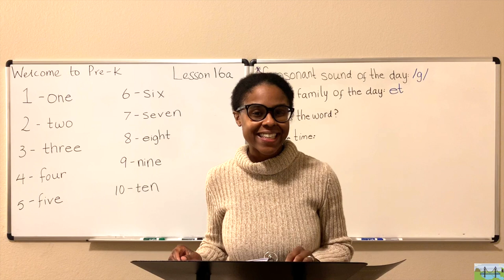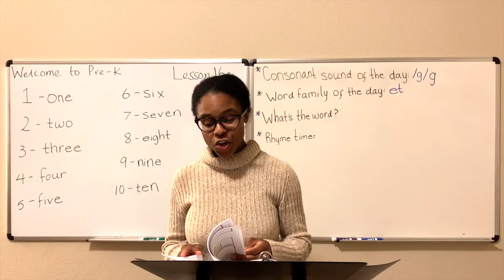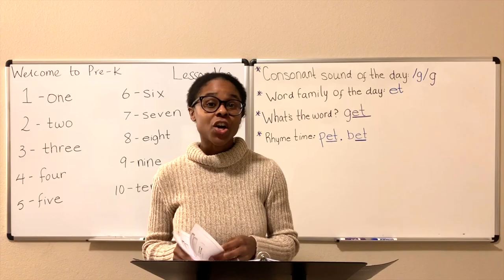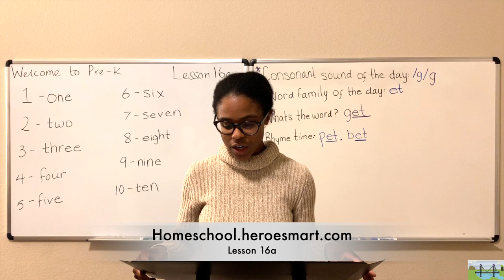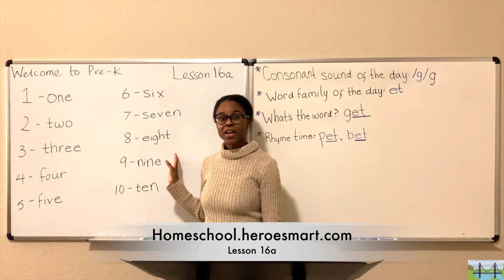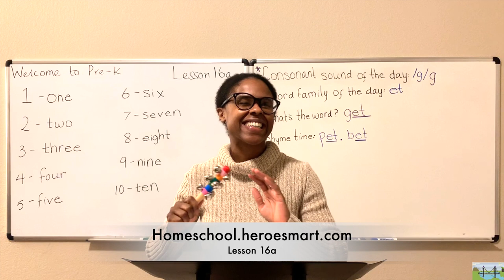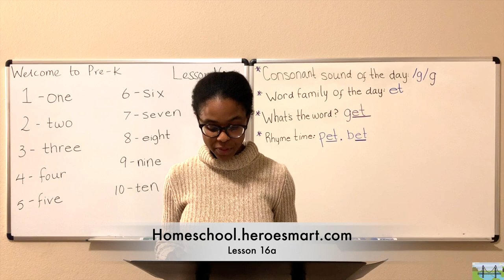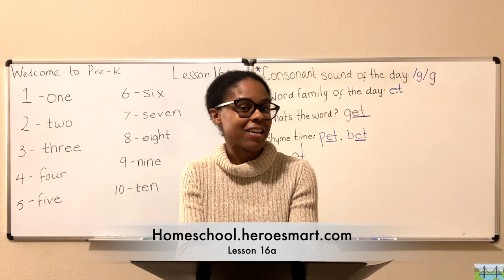Lesson 16a - Pre-K Christian Homeschool Curriculum (Complete)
Come and learn with Mrs. Nita and master the following objectives:

Reading:
Introduction to onsets:
Understand /g/ as beginning sound

Bible Journey:
Learn how God Protects You through read aloud and activity

Mathematics:
Recognition and identification of numeral spelling to 10

Basic Skill: rhyme
Introduction to word families:
Discover rhyming words for -et family

Handwriting:
Practice tracing -et rime

Art & Charts (included in workbook):
-Alphabet Match Q-Z
-Number Match Game: Part 1
-Sight Words Flashcards (3 of 5)
-Sigh Words Search Game: 1 (tokens included)
-Word Family -et Coloring Worksheet

Pre-K age suggestion: 3-5 years
**at the Pre-K grade level, there are only 2 video lessons per week (a & b). You may choose to use both weekly lessons on two separate days of the week (e.g. Tuesday and Thursday). Alternatively, you may find that spreading the content out over the week is better suited for your child's needs (e.g. Mon = Reading, Tues = Mathematics, Wed = Basic Skills, and so on) **

Special Notes:
*Weekly Memory verse can be found on the cover page of every workbook.

*Meet the Hero Buddies team members: Love the strawberry, Joy the banana, Peace the blueberry, Patience the grape, Kindness the twins, Goodness the pear, Faithfulness the orange, Gentleness the pineapple, Self-control the watermelon.

Hero Buddies characters found inside Weekly Workbooks are designed to offer spiritual encouragement and serve as a reminder of the fruit of the spirit virtues to be displayed by followers of Christ.

*Note to Parents section (final page) is intended to support parent’s involvement in child’s learning experience by providing daily and weekly activity ideas that will further solidify student’s understanding of concepts taught in the workbook and lesson videos.

*Video lesson content review is included at the beginning of all subjects to aid student’s recall of topics covered in video lessons.

Download the workbook to discover which members of the team will be following your student to teach how to apply Christian disciplines alongside academic ones.